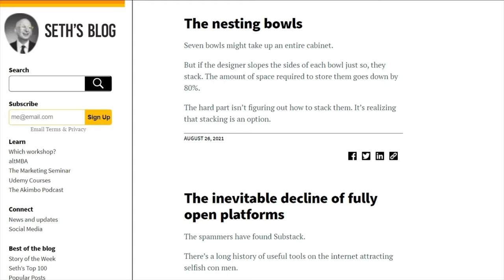How Seth Godin Has Written A Blog Post Everyday For Over 7,000 Days | How to Stay Consistent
Seth Godin talks about how to stay consistent. Seth Godin has written a blog post every single day for over 7,000 days. In this video, he gives a few tips on how to improve your consistency.

2. The BEST advice from some of the most successful entrepreneurs

3. 5 Minutes or less with some of the smartest people on the planet
More?